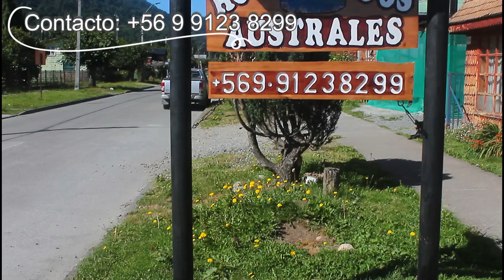HOSTAL LAGOS AUSTRALES - LA JUNTA - CARRETERA AUSTRAL